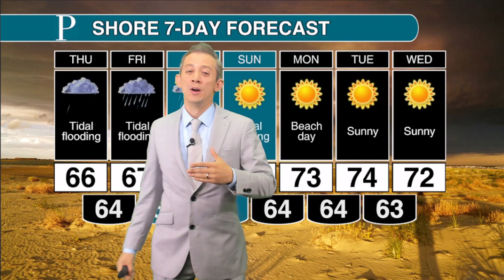Stay patient New Jersey, BRIGHT and WARM weather kick off October 😎 | Joe Martucci reports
By the time the state gets to Sunday, it will have been a week of cool, cloudy and even stormy weather. That'll change in a big way as October begins next week, Meteorologist Joe Martucci says. Expect conditions to be plenty comfortable.